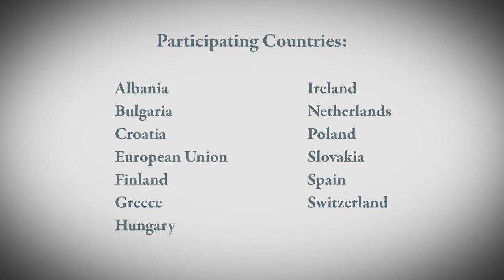ELNET Naval Tour | Kesher Video | Israel Jerusalem Tel Aviv Video Production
Produced by Kesher Video for European Leadership Network (ELNET).

Kesher Video is a full-service video production company that connects businesses, organizations, and institutions with their global audience through cinematic videos.

We handle all elements of video production, from concept development and scripting to production, editing, and motion graphics.  We produce a variety a videos with a focus on promo videos, marketing videos, PR videos, fundraising videos, social media videos (YouTube, Instagram, Facebook, TikTok), investor pitch videos, product videos, virtual tour videos, short corporate documentaries, feature-length documentaries, tribute videos, explainer videos, and tutorial videos.

Our team of passionate professionals ensure that our video creation exceeds your expectations.  And we make sure you enjoy every step of the process.

We specialize in videos for Israel-based businesses, organizations, and institutions that market, promote, and fundraise in the US and internationally.

We service clients around the world, with a primary focus in central Israel including Jerusalem, Tel Aviv, Haifa, Petah Tikvah, Beit Shemesh, Modi’in, Rishon LeTzion, Herzliya, Netanya, Rehovot, Beersheba, and Efrat.